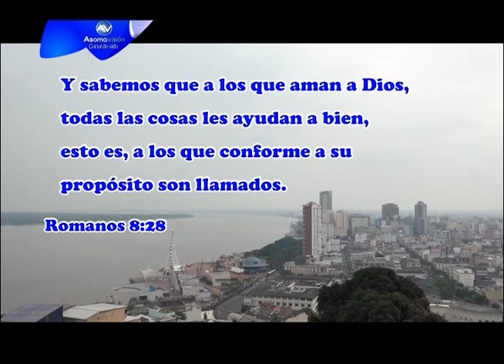EL RINCÓN DE MERCEDES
Tema: Cupcakes de remolacha